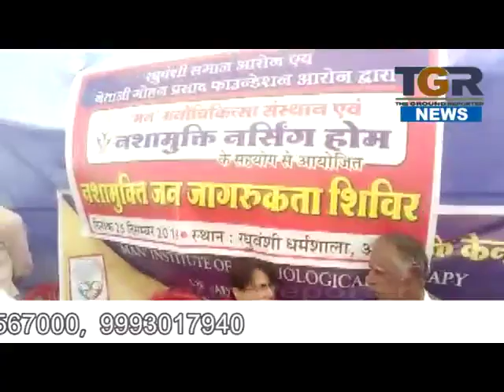मन फाउंडेशन के बैनर तले नशा मुक्ति का सम्मेलन, कईयों ने छोड़ा नशा